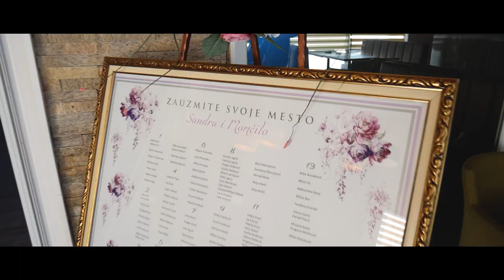Momcilo & Sandra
Camera Wedding Day: Rez produkcija / Zoltan Kis
Editing: Dario Bojat
Music choice: Momcilo & Sandra
Shooting locations:
Sutjeska, Zrenjanin, Sala Prestige